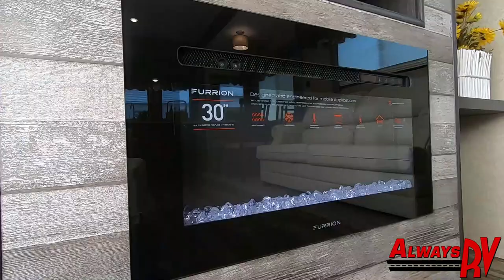2020 HL Enterprise Inc - Georgian Bay 35FK - Always RV - Mesa, AZ - RV Sales & Financing